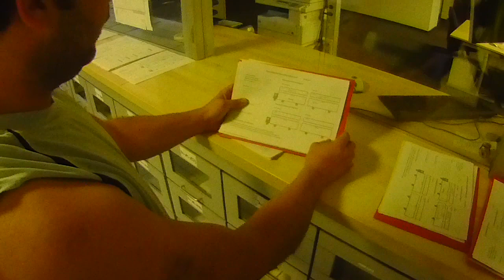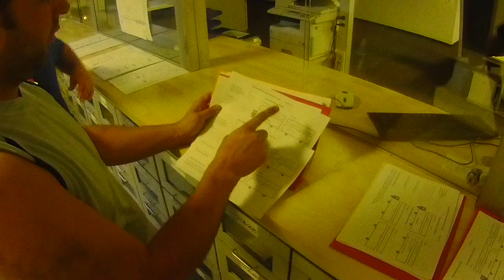9.A kamionos.Forgózsámolyos pótkocsi.1.rész.